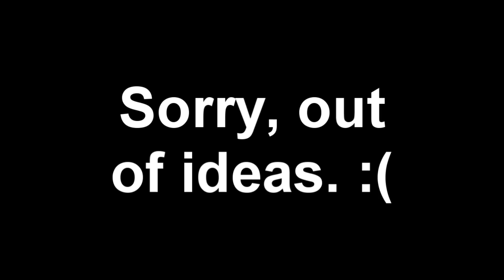[YTP] - Splattering of the Toons (Collab Entry)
For the I Love Videogames Collab 2, hosted by me. :)

I wish I watched the source  mutliple times, this video would've probably been longer and a lot better, but oh well. :/

0:10 Through the Fire and the Flames - Dragonforce